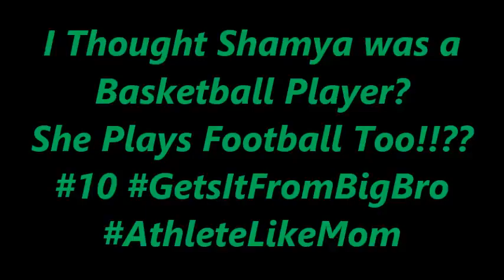Gordo High Girls Flag Football Game!!! Seniors vs. Juniors!!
Gordo High Girls Flag Football Game!!! Seniors vs. Juniors!! So proud of our daughter Shamya!! She is one of five of our children!! I showed her how to shake em' long ago dat playing dat old skool tag wit my kids! It's so important to play outdoors with your kids!! It's good for you and for them! LOL! Get it Mya!! #10 ‪#‎FitGirlsWitCurls‬ ‪#‎Natural4Life‬ ‪#‎Blessed‬

My channel represents some of my favorite things. I put God before all else in my life as He is the one who keeps my life in balance. My family is my support team and they play an important role in my life. I am a Gospel Recording Artist who is now working on album #3!! A link to purchase my music can be found in this description box. I have been on a fitness journey for years now. It is now a healthy lifestyle journey that I continue from day to day with exercise, healthy eating, rest, hydration, and support from my family. I am also on a natural hair journey!! I have been transitioned from relaxed to natural for a year, then did the big chop December 27th 2014.

I gave birth to Nadia on 12/3/13!! My highest weight during pregnancy was 218 lbs. Follow me as I lose the fat!! You can do it too!!!

In order to truly be successful, it is vital to put God 1st while believing you can reach your goals with hard work, dedication and discipline!!

1 Timothy 4:8 says:

"Physical training is good, but training for godliness is much better, promising benefits in this life and in the life to come."

You can also burn fat by working out with me!! Natural Hair Tutorials along with Natural Hair product reviews are available, as well as Gospel Music from our Record Label "Xtreme Kingdom Ministries"